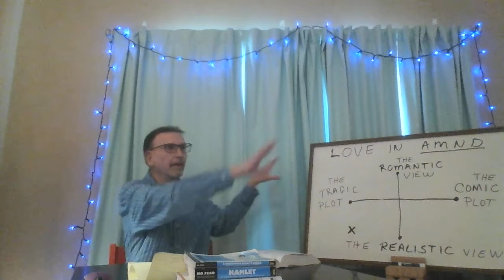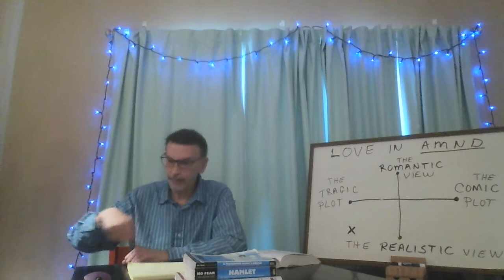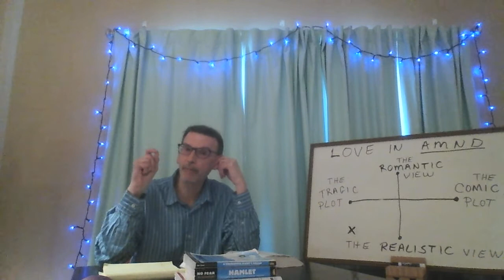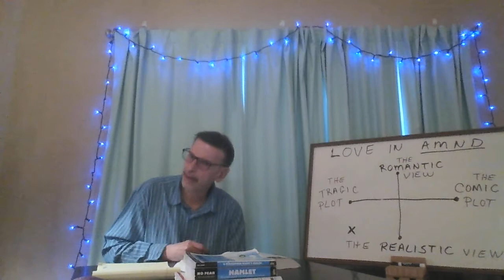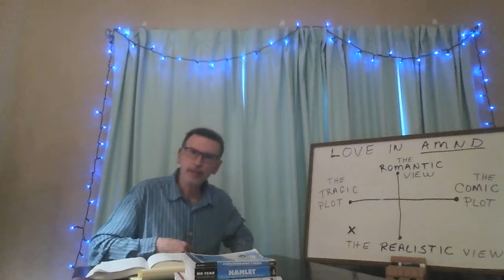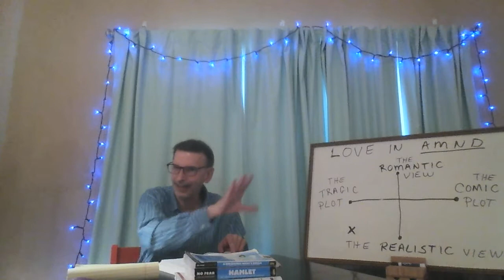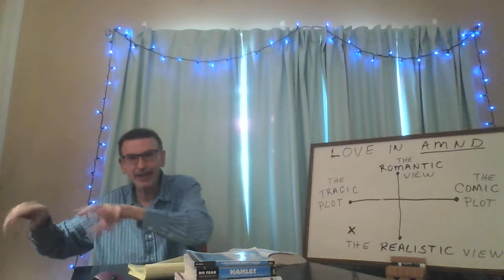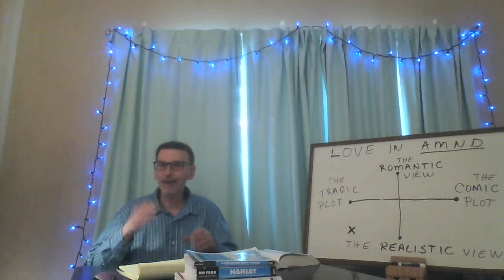AMND Lecture 5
Act 3 of A Midsummer Night's Dream